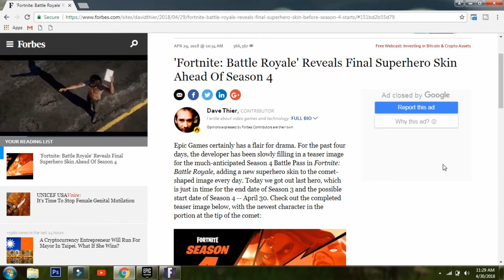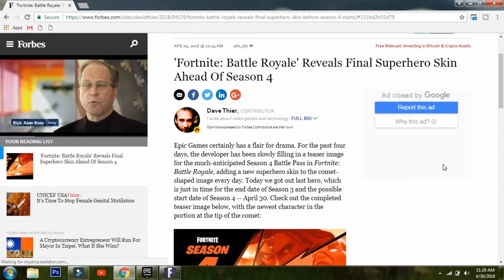'Fortnite: Battle Royale' Reveals Final Superhero Skin Ahead Of Season 4